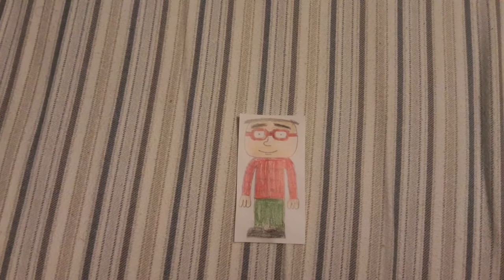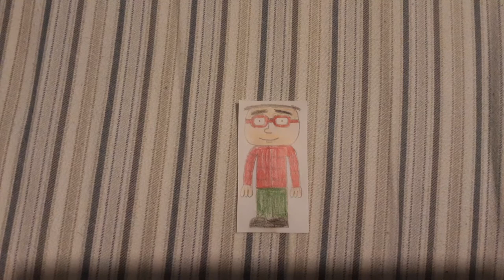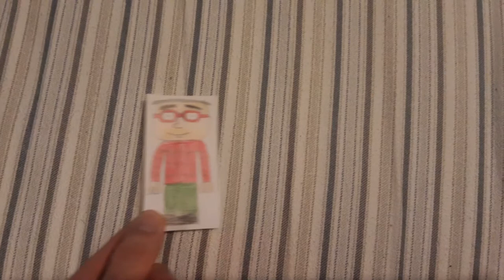Sad News About David H DePatie, Carmen Salinas, and Masayuki Uemura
i'm so sad about, David H DePatie, Carmen Salinas, and Masayuki Uemura, At this time, David H DePatie, The Creator Of The Pink Panther, The Ant and The Aardvark, Crazylegs Crane, The Inspector, and Pink Panther and Pals Has died at the age of 91 by Natural Causes about 3 months ago, Carmen Salinas, The Actress Who Played Chatita From Porque el Amor Manda Has died at the age of 82 by stroke, and Masayuki Uemura, The Creator of Nintendo Nes and Super Nintendo Has Died At The Age of 78 by unknown, they was a really good creators and actress, and now they're gone.

Credit To All - No Pornbots And Words Allowed No Glitch Users Allowed, No Nightbot Users Allowed, No La Oss Bli Kjent Members Allowed, No Deleting Comments Allowed, and No Disabling Comments Allowed